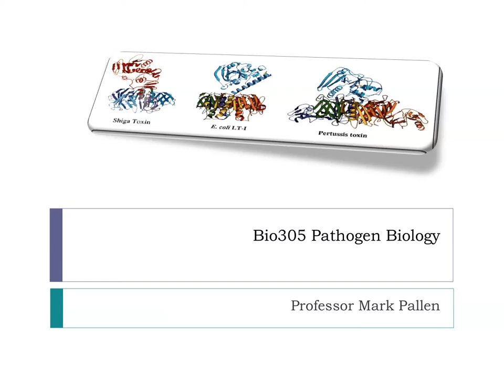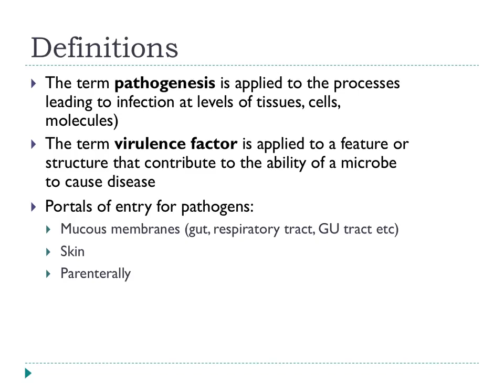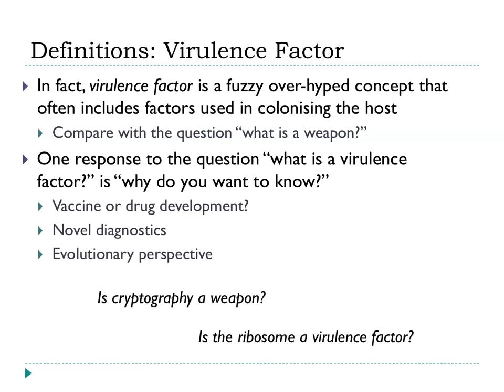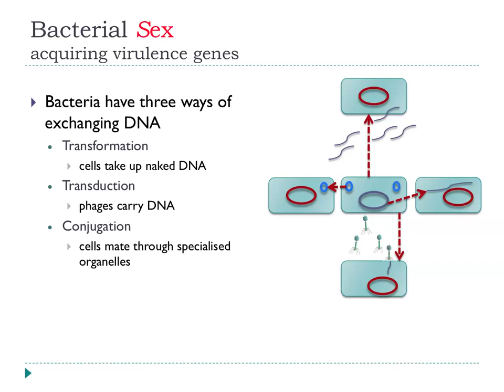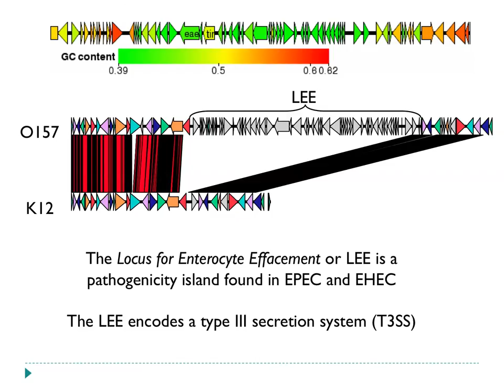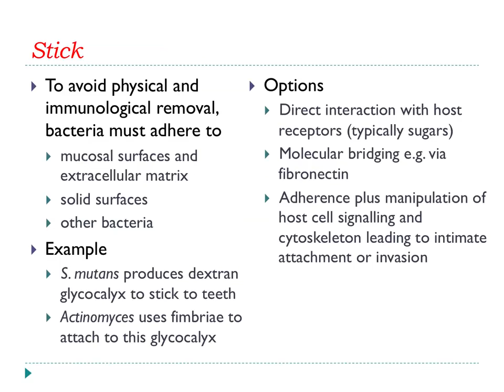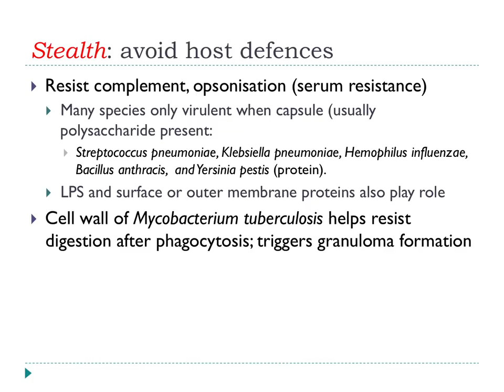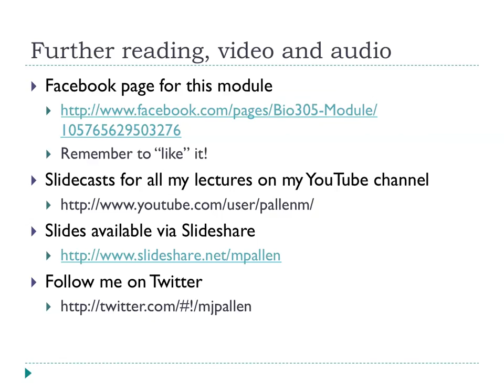Bio305 2012 Lecture 1 Pathogen Biology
Lecture 1 on Pathogen Biology on University of Birmingham Biosciences third-year Bio305 module on Molecular Basis of Bacterial Infection